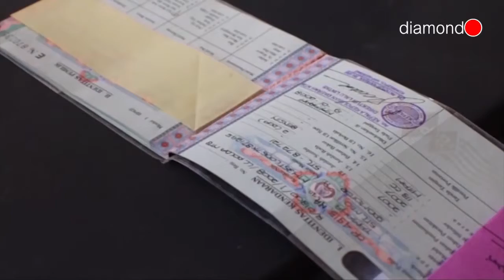LAPAS - SEGMEN 2 FULL PROGRAM 15 NOV 2018